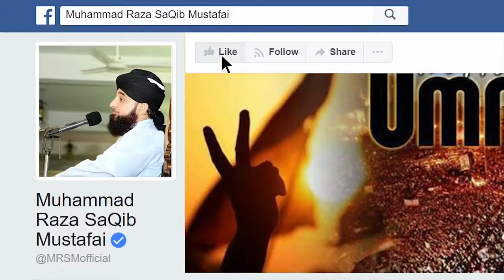Allah Pak Ne Qasam Kiun Khai ┇Most Emotional Bayan┇Muhammad Raza Saqib Must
Emotional, bayan, raza saqib, mustfai, islam